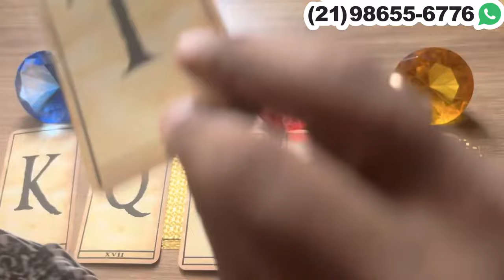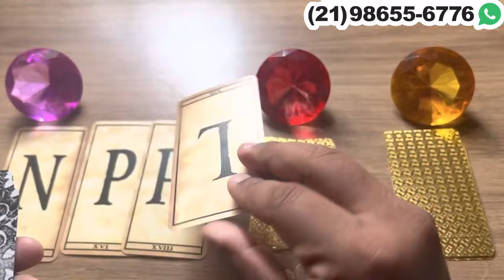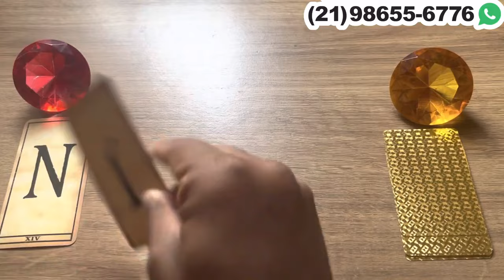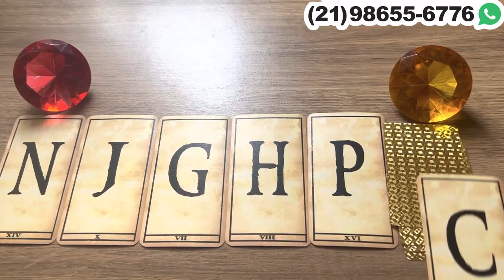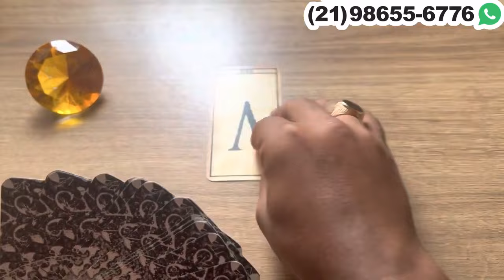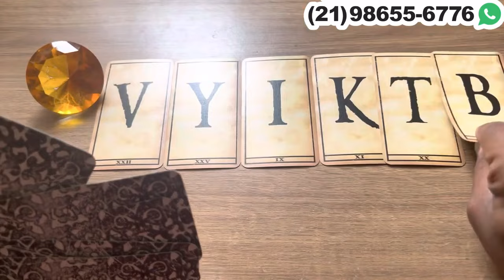‼️ A PESSOA AMADA FALOU DE VOCÊ PARA OS AMIGOS + LETRA INICIAL! ‼️ Tarot Responde 💘